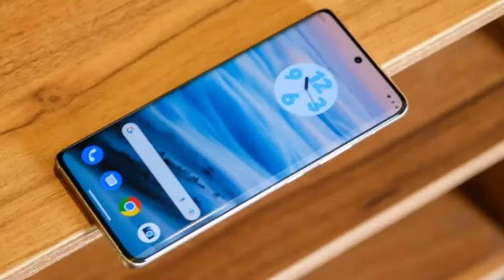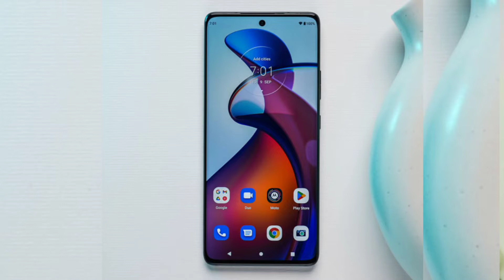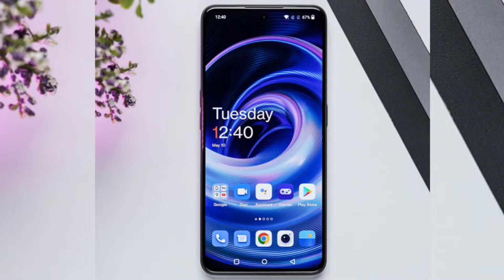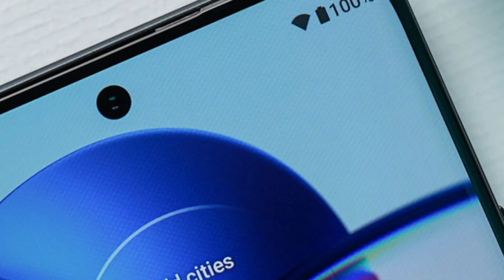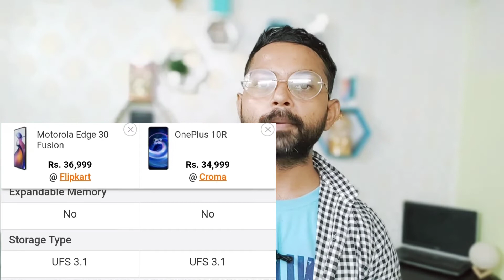MOTO EDGE 30 Fusion vs OnePlus 10R - Full Comparison | Tech Vij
Your Search-
moto edge 30 fusion vs oneplus 10r
motorola edge 30 fusion vs oneplus 10r
oneplus 10r
moto edge 30fusion battery drain test
moto edge 30 fusion review
10r oneplus review
edige 30 fusion
moto edge 20
moto edge 30 fusion battery test
moto edge 30 fusion camera
moto edge 30 fusion vs moto edge
moto edge 30 uitra battery drain test
moto fusion edge 30
moto g60
motorola edge 30 fusion battery test
motorola edge 30 fusion camera
motorola edge 30 fusion vs
one plus 10r
one plus 10r prime
oneplus 10r camera test
oneplus 10r prime blue edition
oneplus 10r vs moto edge 30 fusion

Moto Edge 30 Fusion:

OnePlus 10R

Hello doston aaj ke is comparison video me motorola edge 30 Fusion vs OnePlus 10r ka camera comparison, display comparison, battery comparison,processor comparison krke btane ja rha hu ki dono me se kaun sa phone hai best aapke liye

Topic Cover-
Moto edge 30 Fusion vs OnePlus 10r camera comparison
moto edge 30 Fusion vs OnePlus 10r display comparison
Moto edge 30 Fusion vs OnePlus 10r battery comparison
Moto edge edge 30 vs OnePlus 10r which better

Samsung S20 Fe
SAMSUNG A52s
Samsung A72

Samsung M52
Samsung A52s

Samsung M52
Samsung M53
Samsung A52

Samsung S20 Fe
Samsung A53

Samsung A52
Samsung A52s
Samsung M52

Samsung M42 Samsung F62 Samsung M51 Samsung A51